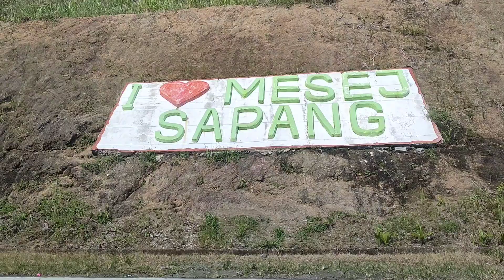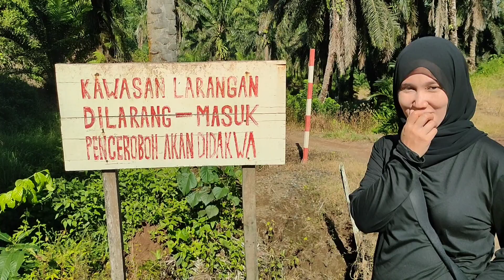Air Terjun Mesej Sapang, Kunak (November 2021)